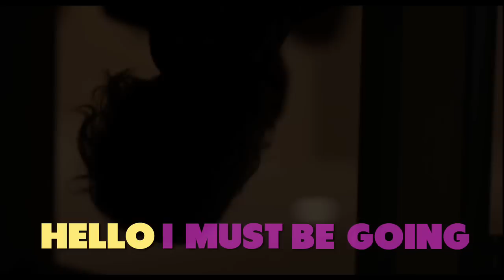Hello I Must Be Going - Trailer - Stockholm International Film Festival 2012